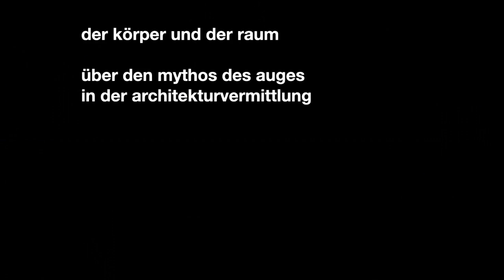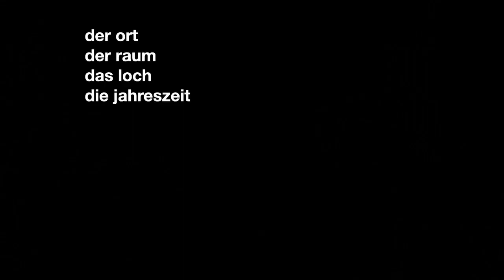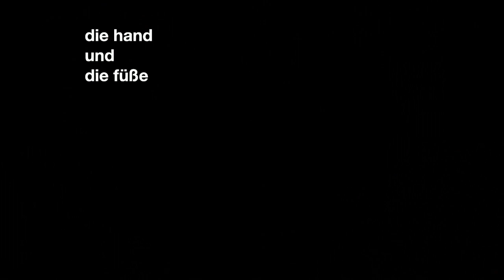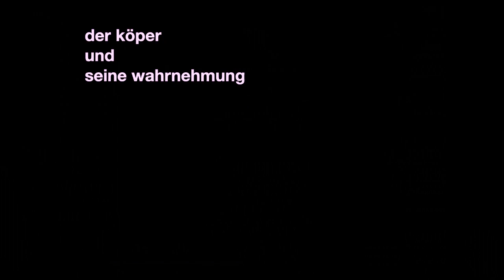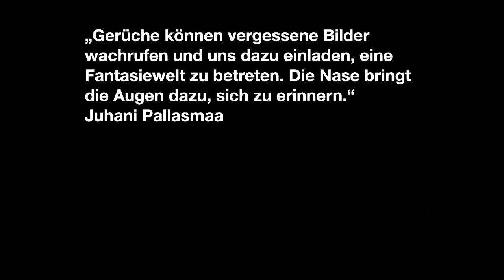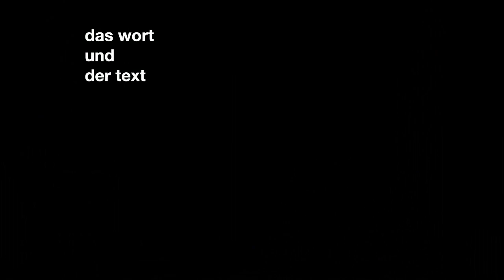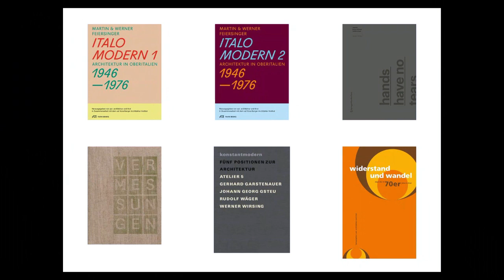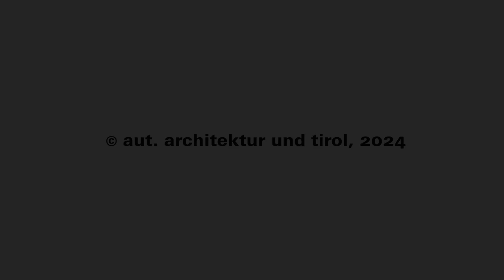Vortrag von Arno Ritter im aut in Innsbruck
Architektur ist ein synästhetisches Phänomen, das nicht nur mit den Augen wahrgenommen wird. Architektur geht buchstäblich unter die Haut und wird multisensorisch erlebt. Wie aber lassen sich die verschiedenen sinnlichen Aspekte konkreter, aber letztlich physisch abwesender Architektur in einer Ausstellung erfahrbar machen? Welche Sinne können dabei aktiviert werden? Diese Fragen spielen für Arno Ritter eine zentrale Rolle bei der Konzeption von Ausstellungen. Den Auftakt zu 30 Jahre architektur und tirol bildete ein Vortrag von Arno Ritter, der seit 1995 das aut - das Tiroler Zentrum für Architektur in Innsbruck - leitet. Anhand von Beispielen aus 30 Jahren zeigte er, wie es immer wieder gelingt, eine inhaltliche und atmosphärische Dichte zu erzeugen.